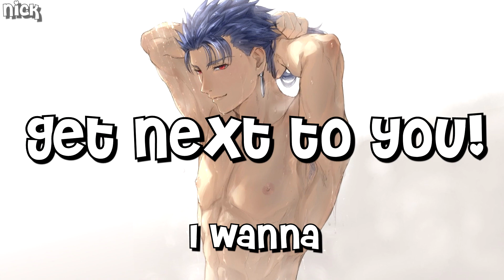Nightcore - Drop Dead Beautiful (Male Version)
Song - (Drop Dead) Beautiful
Artist - Britney Spears Feat. Sabi
Picture Origin - Fate/stay night (Lancer)